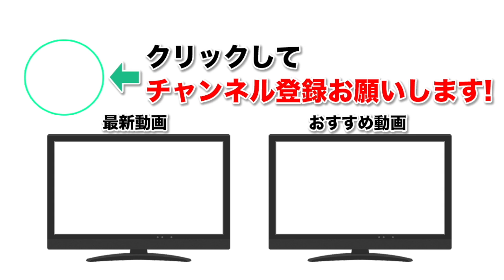【モンスト】確定演出はやっぱいつ見ても神秘的！オルフェウス、アルテミス、アキレウス狙いで計70連超ガチャる！！【なうしろ】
◆放送内容：GameWith「ナウ・ピロ」「しろ」が新イベントガチャを引きます。

◆オリュンポスの神秘の当たり一覧はこちら

◆編集↓
動★画太郎